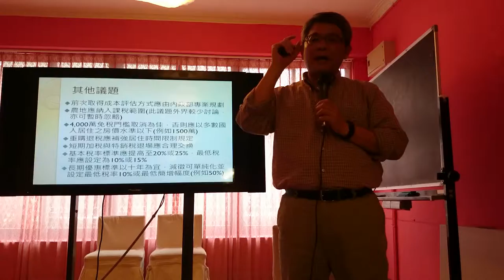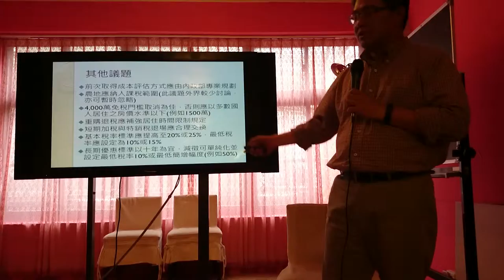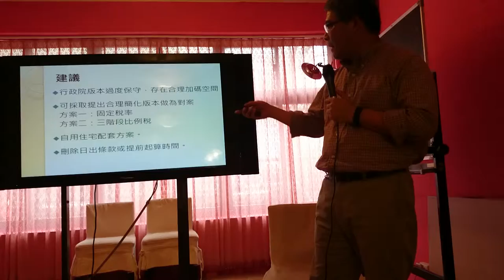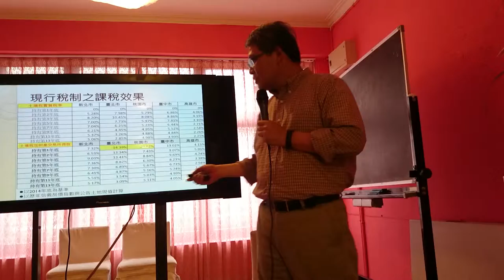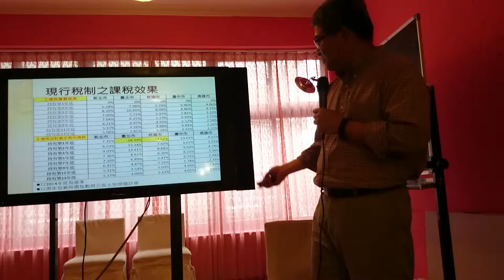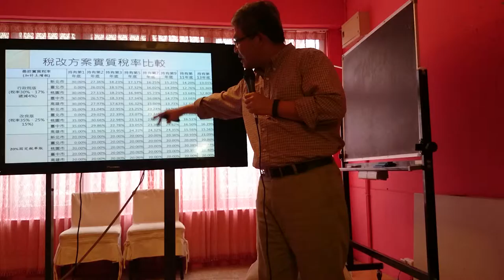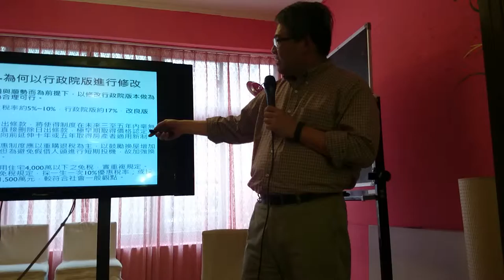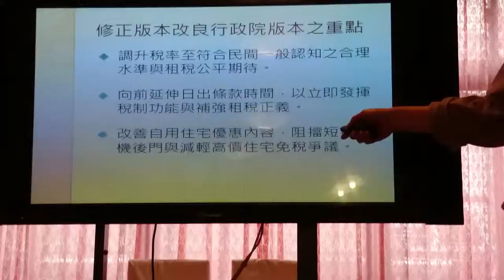花敬群：現行稅制的課稅效率及稅改方案實質效率比較MOV 0027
台灣關鍵議題3月工作坊：房地產稅制 德明財經科技大學花敬群教授小講 影音報導